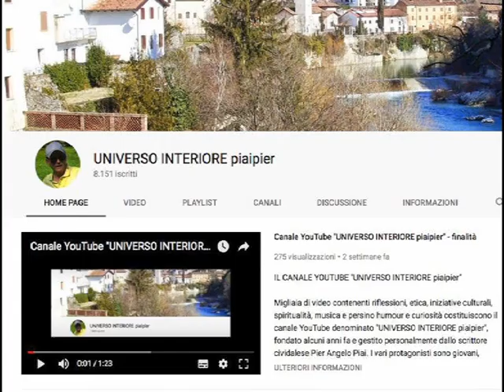GESÙ AMA MOLTO I FANCIULLI: DOBBIAMO LORO IL MASSIMO RISPETTO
(Luca 18:15-19:48)"Gli presentavano anche i bambini perché li accarezzasse, ma i discepoli, vedendo ciò, li rimproveravano. Allora Gesù li fece venire avanti e disse: «Lasciate che i bambini vengano a me, non glielo impedite perché a chi è come loro appartiene il regno di Dio. In verità vi dico: Chi non accoglie il regno di Dio come un bambino, non vi entrerà»."(Luca 18:15-19:48)Guai a coloro che maltrattano i bambini e li sfruttano per fini egoistici e perversi!!Dio é amore onnipotente... preghiamo per i bimbi affinché possano crescere sani fisicamente e spiritualmente.Che nessuno osi fare loro del male… soprattuto con l‘inganno camuffato dal finto bene: coloro che lo mettono in atto, se non si pentono, se la dovranno vedere sicuramente con la giustizia e la collera divina!